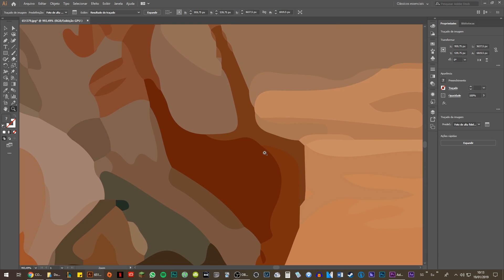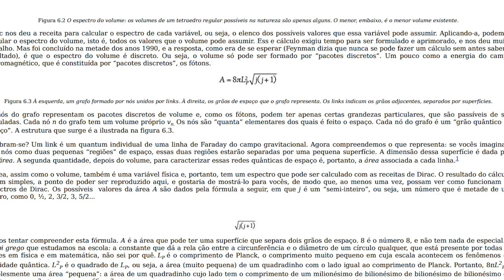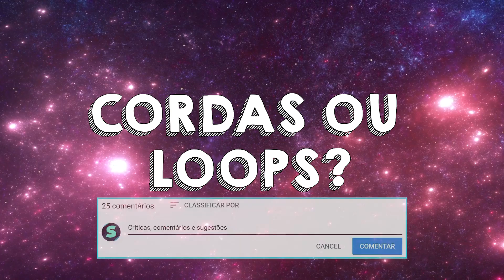QLG - ALTERNATIVA A TEORIA DAS CORDAS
Nesse vídeo discutiremos a teoria quântica em loop que é uma teoria de tudo rival da teoria das cordas
Livro a realidade não é o que parece - Carlo Rovelli
✦✦✦✦✦✦✦✦►►VÍDEOS RELACIONADOS►►✦✦✦✦✦✦✦✦▪
▪✦✦✦✦✦✦✦✦►►CONTATOS►✦✦✦✦✦✦✦✦▪
✦✦✦✦✦✦✦✦►►CRÉDITOS►✦✦✦✦✦✦✦✦▪
Tudo - Vinícius Dutra
Apresentação - João Carlos
''O mundo é feito de eventos, não de coisas'' - Carlo Rovelli